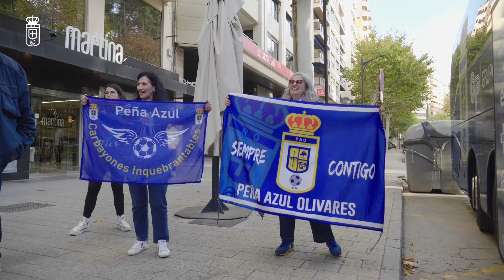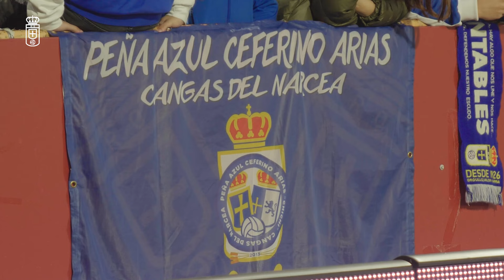INSIDE Albacete vs Real Oviedo J14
No te pierdas todo los detalles del encuentro entre el Albacete BP y el Real Oviedo en un nuevo INSIDE desde tierras manchegas.